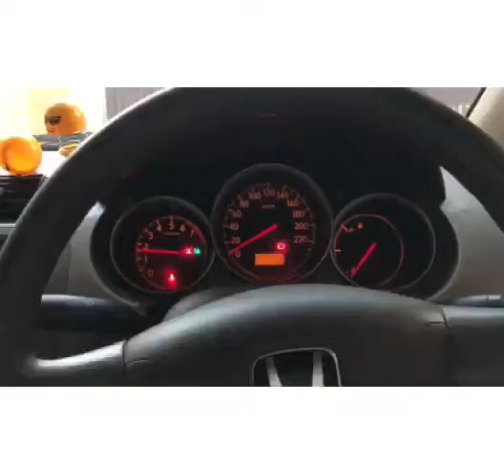Honda city static drop Cenematic shots